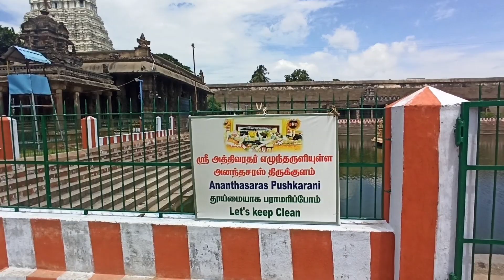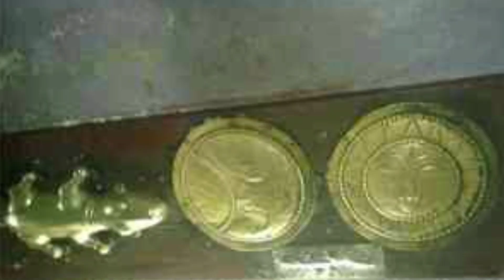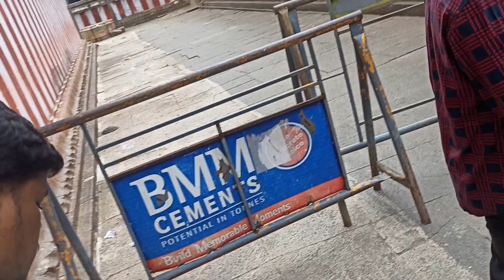వెండి బల్లి బంగారు బల్లి కంచి దేవాలయం లో ఎందుకు వున్నాయో తెలుసా?